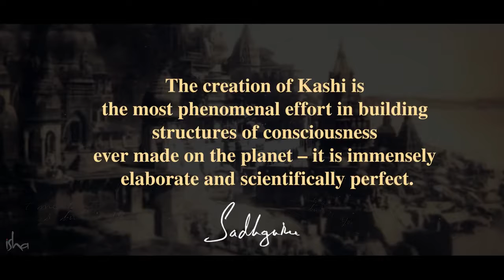Kashi Krama - Bonding with Light